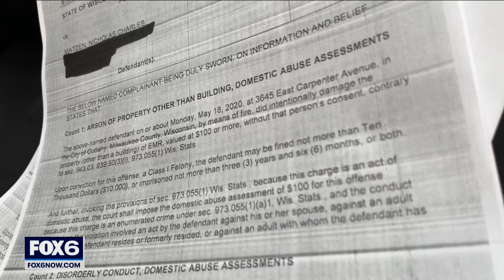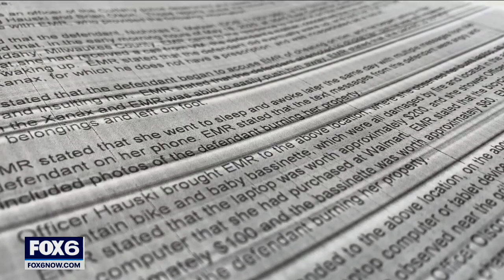Emily Rogers' accused killer's history of domestic violence | FOX6 News Milwaukee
The accused killer of Emily Rogers has a lengthy, unreported, or under-reported history of domestic violence, prosecutors say.